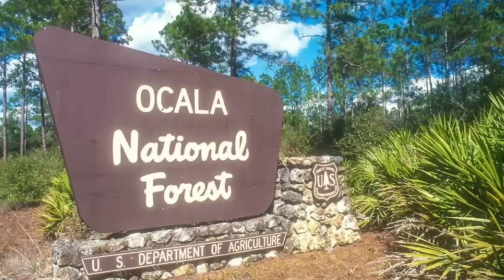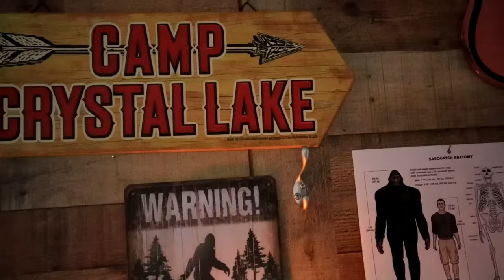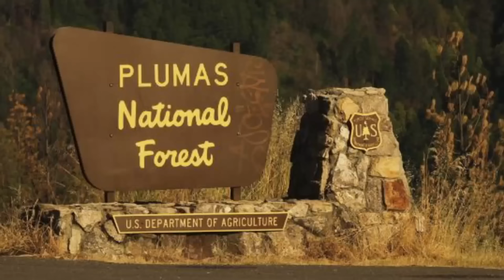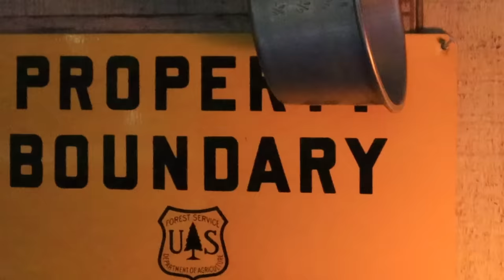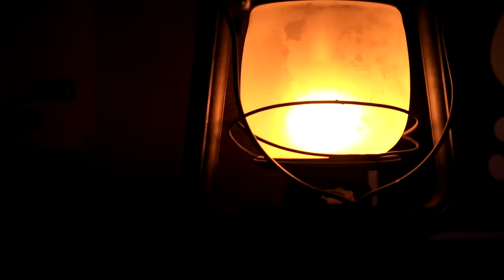IT Stood Up and Took 3 steps to go Across the ROAD!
Hi Guys,

Many people have encountered what we call cryptids ( Bigfoot or Sasquatch ) while out in nature usually while camping, hiking or hunting. But most encounters seem to happen while people are driving down a lonely road at night and experience one of these creatures running across their path. This can be very frightening. I have 3 stories of people that have had such an event happen to them.
Watch the road!!

Keep Hiking!!

►►WATCH OTHER VIDEOS from Base Camp Chris🎥